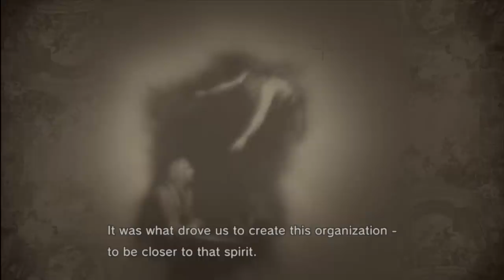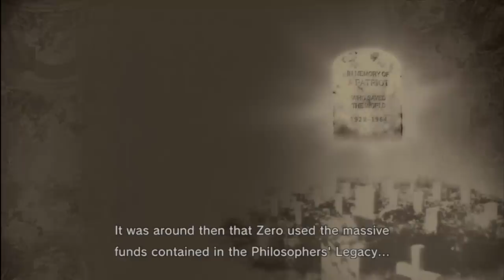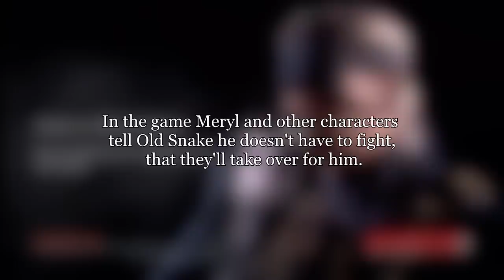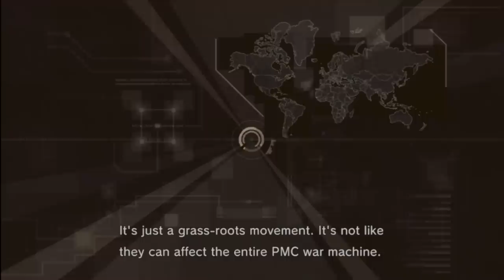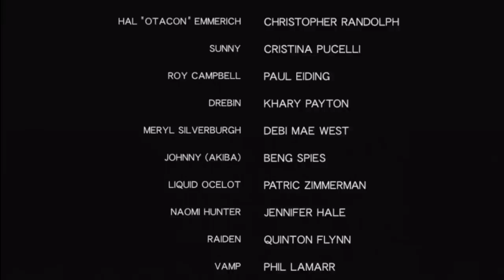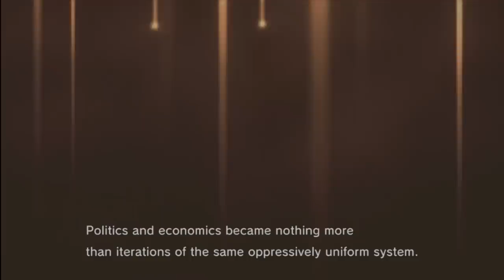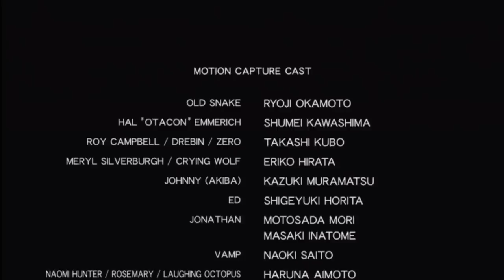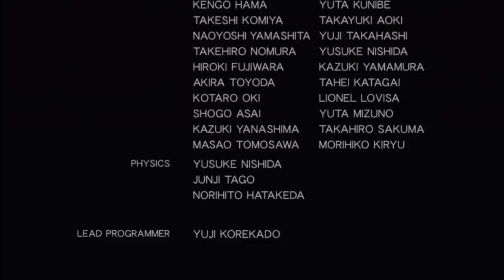Metal Gear Solid 4 Review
An in-depth review of Metal Gear Solid 4 for the Playstation 3. This video contains spoilers for MGS1-4.